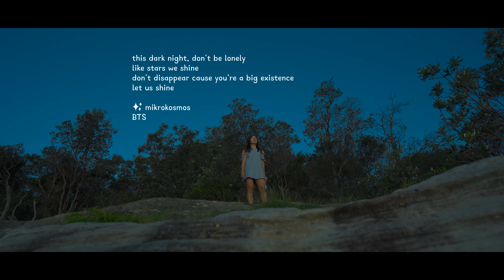Mikrokosmos - BTS (방탄소년단) ✨Piano Cover Music Video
At the beginning of the year, Mikrokosmos (소우주) was the first song that played when I put my Spotify on shuffle. I wanted 2021 to encapsulate the meaning of the song - that stars shine the brightest in the darkest of nights and that everyone's light is precious - so don't let yours disappear.

To shine, dream, smile.

BTS obviously means a lot to me. After many years of feeling that my life was meaningless, discovering them and their music really shifted my perspective. Because of them, I started learning how to love myself more. I felt that spark that I had lost long ago, and it inspired me to create a life worth living.

It's not always easy, and there are times when I feel the sadness and darkness inside... but Mikrokosmos is a reminder for me to keep going. That's why I got it tattooed on my left wrist - where I used to hurt myself when I wanted to stop existing. A reminder for me to not disappear.

I thought it would be nice to end the year with my version of the song on the piano.

Piano Arrangement: Leonie Sii & Leonard Sii
Original Piano Arrangement: @Funguypiano
Original Song: Mikrokosmos - BTS

Music Video
Produced by: Leonie Sii
Directed by: Sii Studio
And many thanks to Steven for being the lightsaber guy and illuminating my face lol.